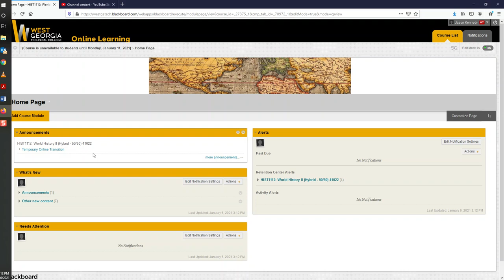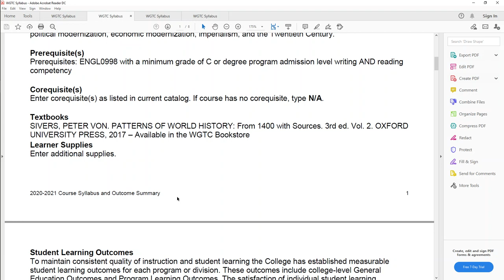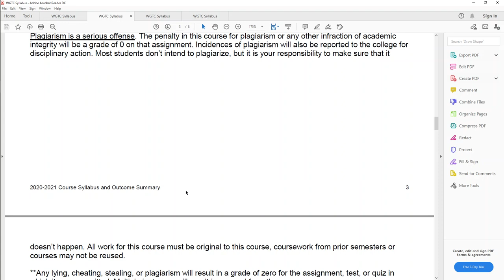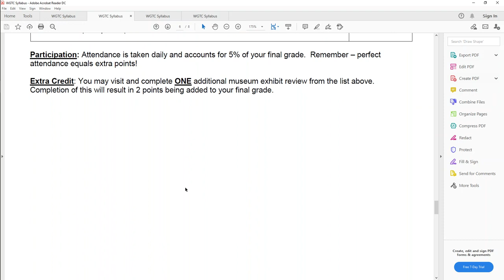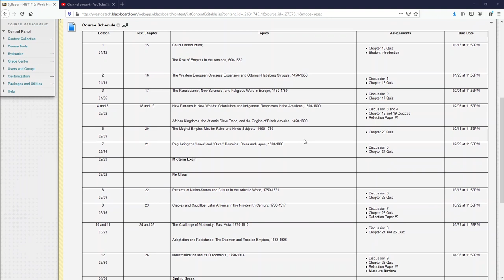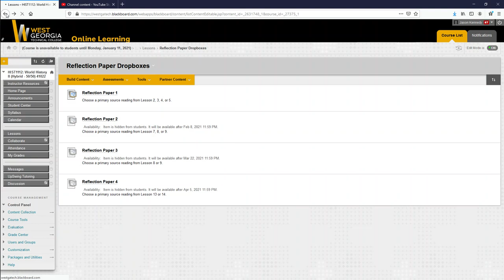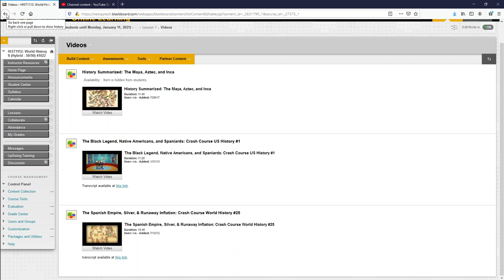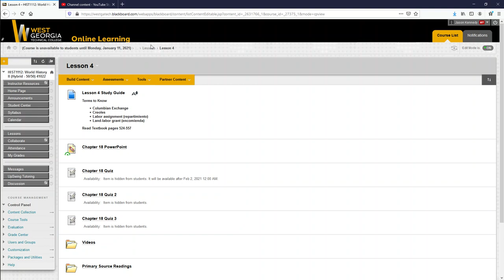Introduction HIST 1112 Spring 2021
Welcome to World History II!